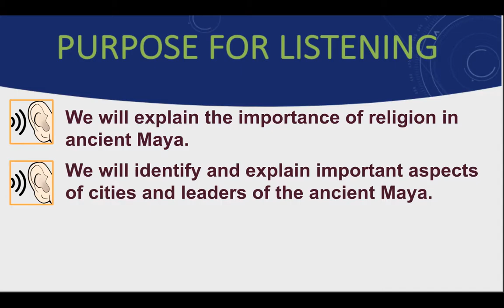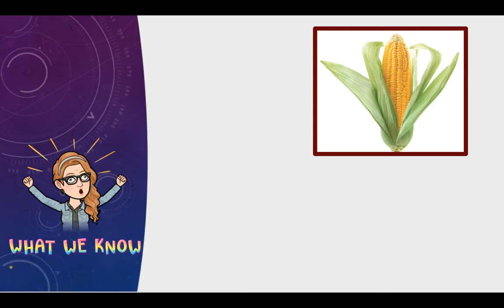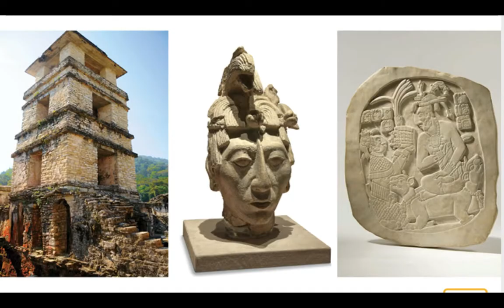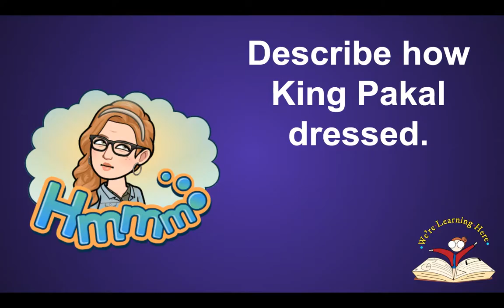Kn 5 Ls 3 King Pakal's Tomb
CKLA Knowledge 5 Lesson 3 First Grade
Read aloud story with review of map and previous lessons.